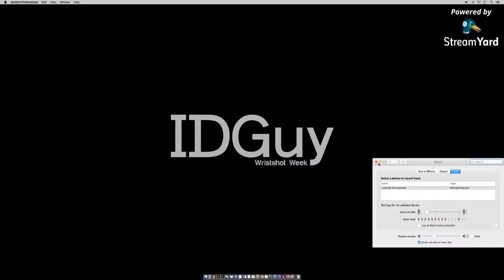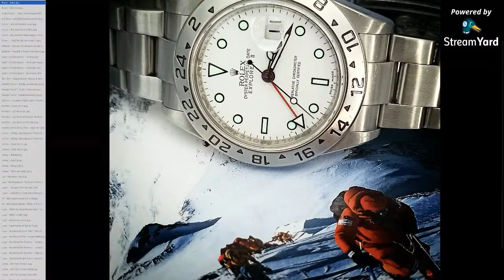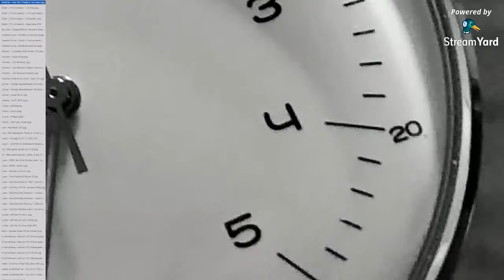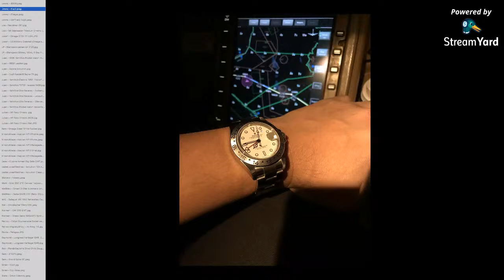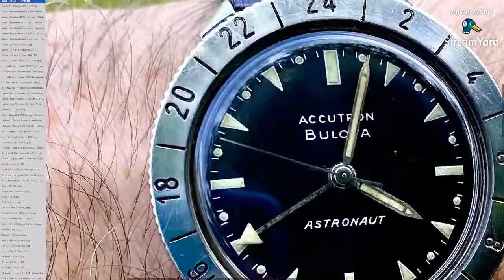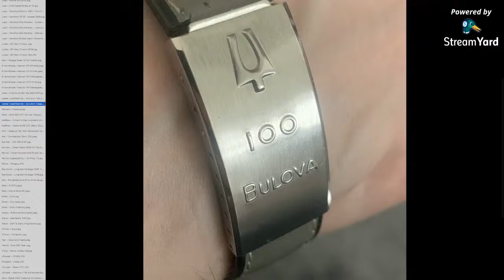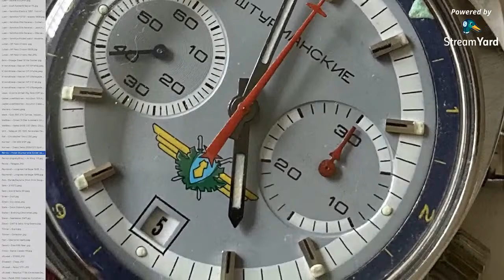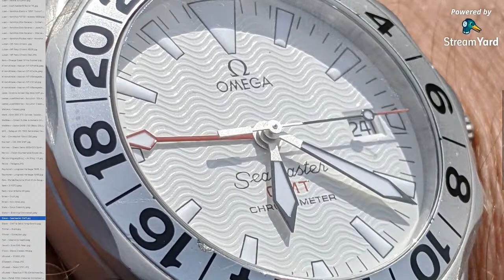Reviewing Your Daily Wearing Watches - WRIST-SHOT WEEK - IDGuy Live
Wrist-Shot Week (Episode 12) SUBMISSIONS ARE CLOSED for Saturday’s show.
Cover Photo - @DearArtifact - Tudor Black Bay 58